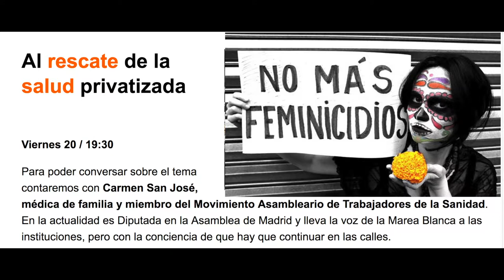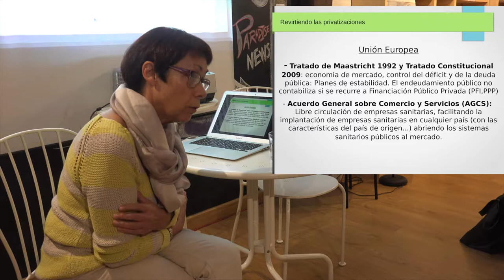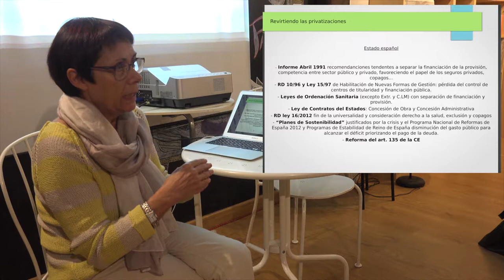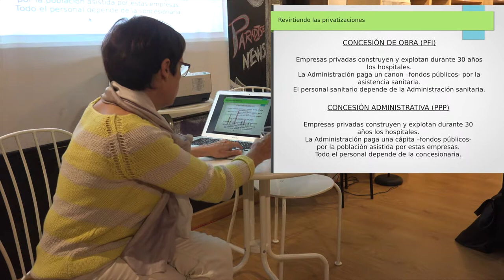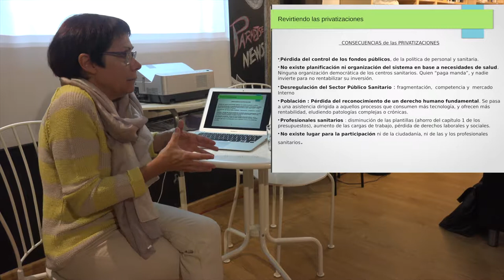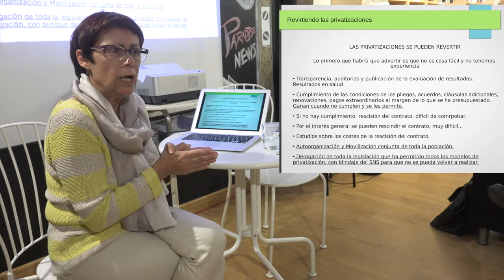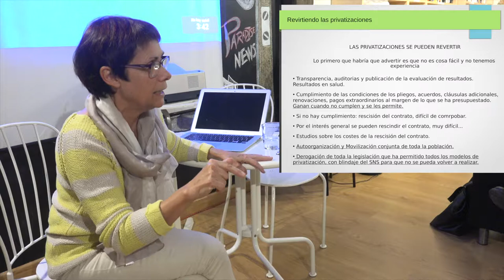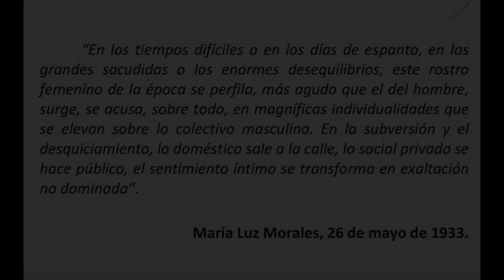Al rescate de la salud privatizada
Viernes 20 / 19:30 de octubre del 2017

Para poder conversar sobre el tema contaremos con Carmen San José, médica de familia y miembro del Movimiento Asambleario de Trabajadores de la Sanidad. En la actualidad es Diputada en la Asamblea de Madrid `por PODEMOS y lleva la voz de la Marea Blanca a las instituciones, pero con la conciencia de que hay que continuar en las calles.

Tanto las privatizaciones como los recortes han contribuido a la descapitalización del SNS Sistema Nacional de Salud, y, por lo tanto, de los Servicios de Salud.

En lxs profesionales sanitarixs y, también, en la ciudadanía ha calado el que la sanidad es un bien común que no se puede vender, ni privatizar. Sin embargo, las privatizaciones de los centros sanitarios han estado ala orden del día, se han realizado a través de convenios y contratos con condiciones muy ventajosas para las adjudicatarias y muchas veces en detrimento de la ciudadania.